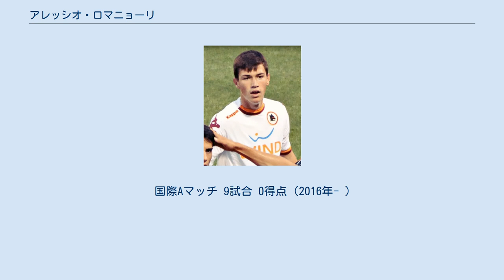アレッシオ・ロマニョーリ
アレッシオ・ロマニョーリ（Alessio Romagnoli、1995年1月12日 - ）は、イタリア、ラツィオ州ローマ県アンツィオ出身のサッカー選手。
セリエA・ACミラン所属。
 地元のクラブであるASローマのユースで育ち、ズデネク・ゼーマンに見込まれ17歳にして2012-13シーズンからトップチームに合流した。
 2012年12月11日のコッパ・イタリア、アタランタBC戦に先発出場しトップチームデビュー。
同年12月22日のACミラン戦では終了間際に途中出場し、セリエA初出場を記録した。
セリエAでは初の先発出場となった2013年3月3日のジェノアCFC戦ではフランチェスコ・トッティのコーナーキックから、決勝点となるセリエA初得点を挙げた。
 2014年9月1日、UCサンプドリアへレンタル移籍。
 2015年8月11日、サンプドリアで指導を受けていたシニシャ・ミハイロヴィチが監督に就任したACミランへ移籍した。
契約期間は5年間で、移籍金は2500万ユーロ。
背番号はかつてアレッサンドロ・ネスタが着けていた13番。
 2018年6月5日、ミランとの契約を2022年まで延長した。
 2018年8月よりユヴェントスFCへ復帰したレオナルド・ボヌッチの跡を継ぎ、ミランの主将に就任した。
 U-16、U-17、U-19、U-21のイタリア代表に選出され、レギュラーとして出場している。
2016年10月6日の2018 FIFAワールドカップ・ヨーロッパ予選スペイン戦に先発出場し、A代表デビューを果たした。
 ASローマのユース育ちであるものの、ACミラン移籍後にはローマのライバルであるSSラツィオのファンであることを明かしている。